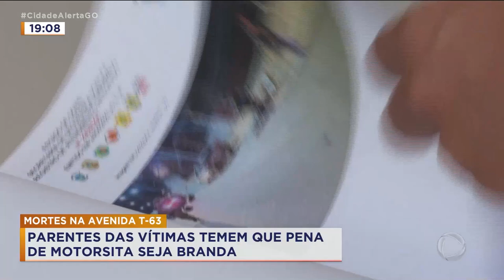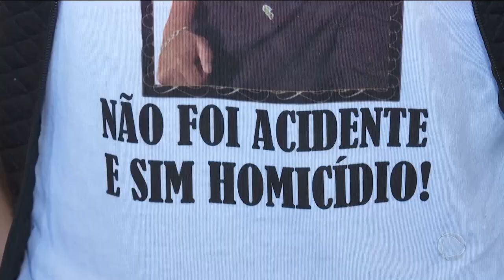MORTES NA AVENIDA T-63: PARENTES DAS VÍTIMAS TEMEM QUE PENA DE MOTORISTA SEJA BRANDA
AS FAMÍLIAS DAS VÍTIMAS DO ACIDENTE NA AVENIDA T-63, TEMEM QUE O MOTORISTA QUE ATROPELOU E MATOU DUAS PESSOAS NÃO RECEBA A PENA QUE MERECE. TUDO PORQUE O MINISTÉRIO PÚBLICO TEVE UM ENTENDIMENTO DIFERENTE SOBRE O CRIME.